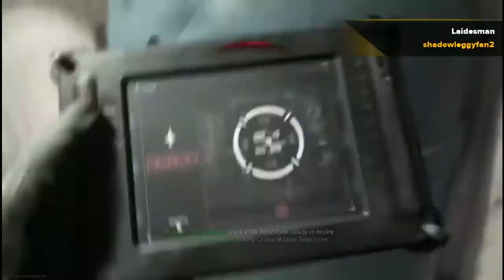"One Update Away From Greatness.." Call Of Duty : Modern Warfare (2019) Season 1 Review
I am making a game!
Help me make a game!

Hello and welcome to my Modernwarfare 2019 review and I am mixed on this game, and I feel as though this game is just an update or two away from being the best or at least one of the best CoD.

Currently I have 3 days 0 hours and 19 mins played in Multiplayer, have not touched campgain and Co-op is a comeplete nightmare..

Current K/D is 0.89 mostly because of SSBM I don't really care about K/D plus I have been using non/off meta weapons.

Appearently the AK-47 is my weapon of choice?

I have comepleted all battle pass tiers all Season 1 officer ribbon challenges, and have a decent handful of guns gold

The guns I have gold are

Ak-47
Fn Scar 17
R9-0 Shotgun
Origion Shotgun
Jokr launcher
1911
X16

And am pretty close to some other guns gold.

So now that is out of the way I feel as though this can and hopefully will be one of the greatest CoDs ever, the foundation is here but some design decisions and bugs are holding this game back. So lets get into the good and bad.

-Graphics-
This is one of the most beautiful looking CoDs and even games ever. It just is nice to look at. Although this game is a bit generic a bit too much of that gray-ness/ saturation. But I do like how it looks like you are viewing it from a bodycam or something like that.

-Weapons-
The weapons both look and feel great. I love the weapon smith how you can truly gear a weapon to your liking. But I would have liked to see it put on the launchers/meele. Like maybe fast lock-on/ meele speed. But you can comepletly make a weapon into another weapon with the right weapon attachmentes
The weapon balance is in a decent place maybe a bit of buffs here and there but
not nerfs. Maybe the M4 or the .725?
The P90 seems to be very inconsistant sometimes I can puff off and other times I feel like I am shooting marshmellows.

-Maps & Spawns-

Maps in this game are some of the worst we have seen, everyone just camps there are 99 windows and 99 dark corners to hide in. Although I do like how they changed from the 3 lane maps but they went from Formaliaic to formless. It feels like they just put an actual place and made it a map and didn't make it competive. Which I get since it is somewhat of a realistic game, but CoD is a arcade shooter not a realism game. Maybe if they toned down the windows with patching up some windows and brightining up some dark corners with a light/lamp something.
Spawns are awful, but I will say they are improving a bit, but that may be just luck. I spawn in a enimes' line of sight or sometimes right in front of them.

-SSBM, footsteps, claymors-

SSBM Strict-Skill-Based-Matchmaking is awful and has no place in public matches in a non-competitive envioment and you enjoyment of the game is how good or bad of a player you are. If you an average-low skilled player you will probably be having fun, but in the Averge-high/ Pro Skilled lobbies it'll be more camping only metta weapond etc. This game punishes you for being good by putting you in a harder lobby and you can check out the Xclusive Ace's Video or S0ur's video on the topic.

Nerf the footstep audio overall
Nerf Claymors. Or have a perk counter them better.

-No Pristieging/Season Ribbons-

Currently I have comepleted all Season 1 Officer Ribbion Challenges, max level, max battlepass. And now I have to wait 17 days to play the game, and I sort-of have a life? Like I have a part-time job and I actually leave the house. I do like how the challenges and pass are decently easy to obtain if you play the game when you feel like it. I just wish there was something else to grind to. Maybe that's duscumascus but maybe something else?
I do like how its is like Bo4 with the tier system and you can earn the post-launch weapons fairly early on.

-Comunication-
Infintyward please talk to us, we need at least "we are working on it" as a tweet. Or something please, I want to love this game.

-Recent Update-
He recent update was a mess and the patch notes were incorrect/ they stealth nerfed a couple lf weapons/ gameplay stuff